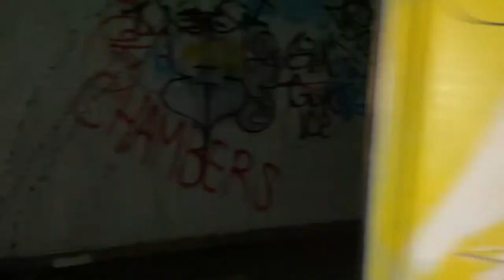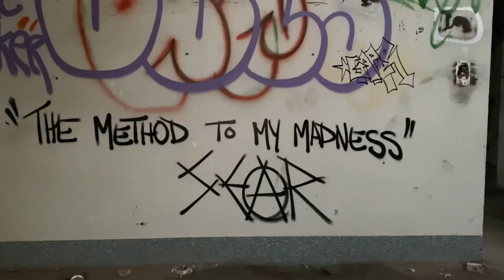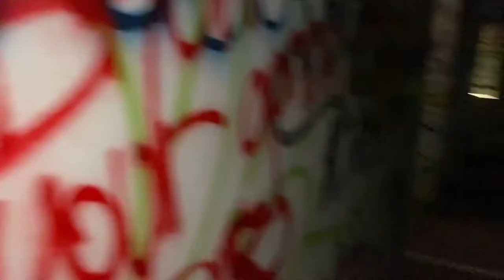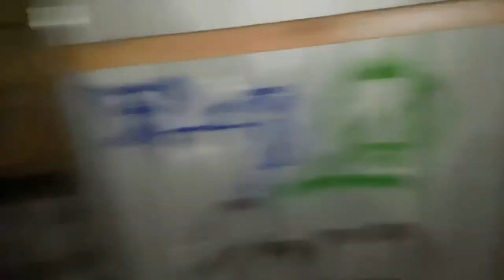Exploring Larundel Mental Asylum(Part 2)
Larundel mental asylum, north of Melbourne was once part of a larger mental health complex known as Mont park. Larundel was constructed in 1938 and although meant to be used to house the mentally ill, it was used as a military hospital for the U.S military and a training base for the Australian military, and housed war veterans who had come home until 1953 when it was officially opened as a mental institution.

In its time as an asylum in had housed up to 750 patients and was known to house the most mentally ill criminals in the country such as Peter Dupas who was an infamous Australian serial killer and being the birthplace of the medicine known as lithium.

Since its closure in 1999, the hospital has become a go to place for the homeless, vandals, explorers and ghost hunters. Thought to be one of the most haunted places in the state after many years of suffering, death, and many accounts of ghosts and human like noises, we welcome you to watch as we explore this fast decaying piece of Melbourne history.